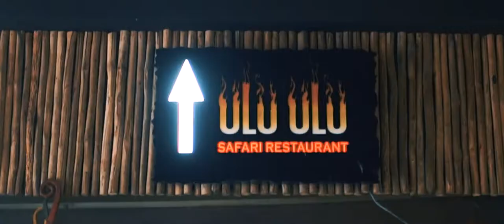Day 2/4 SINGAPORE Travel Incentive SDE